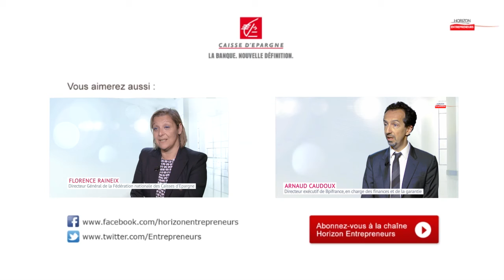Le financement des entreprises en développement - Vendredi du banquier #50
Gil Brodin, Responsable Offre Crédit, politique clientèle artisanat, marché des professionnels Groupe BPCE, détaille les diverses solutions existantes pour financer les entreprises en développement.